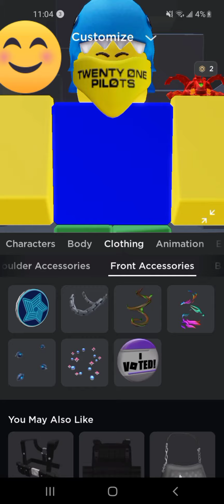How to have an aesthetic avatar for ⭐FREE⭐ on Roblox!